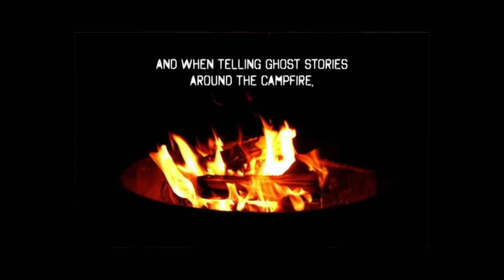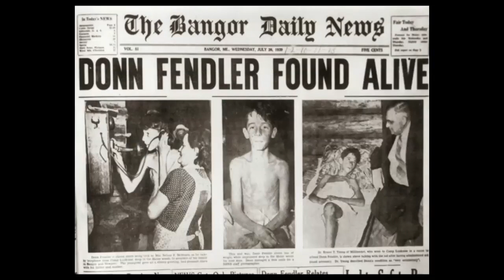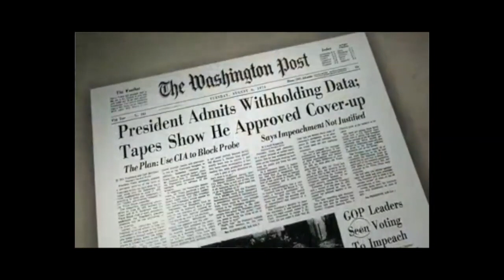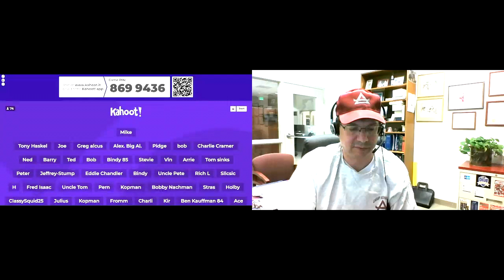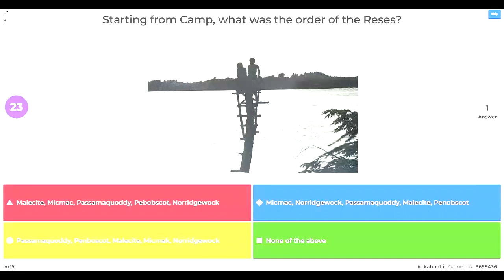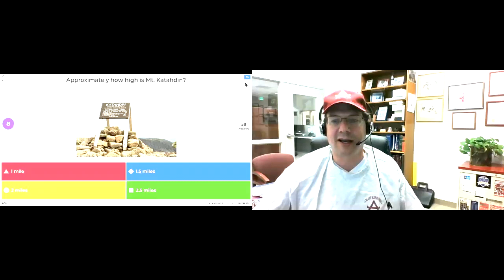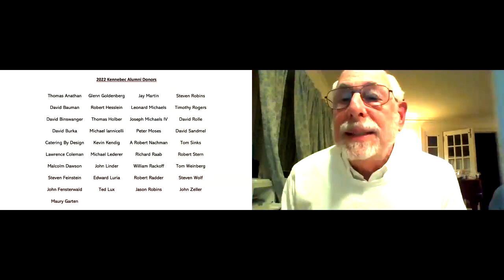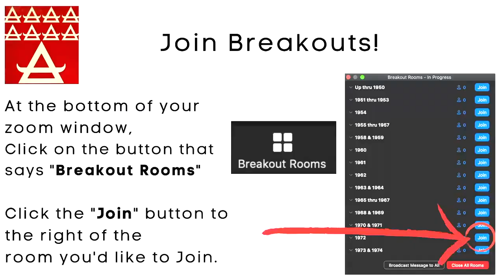Camp Kennebec 115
Camp Kennebec 115 reunion